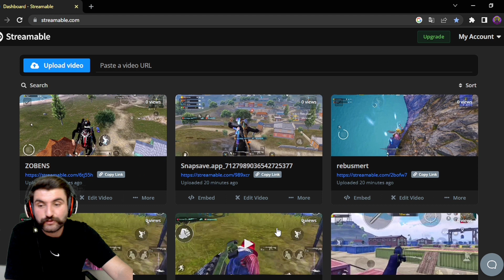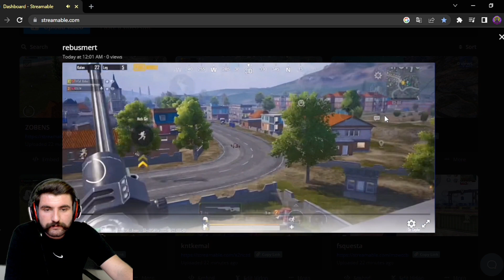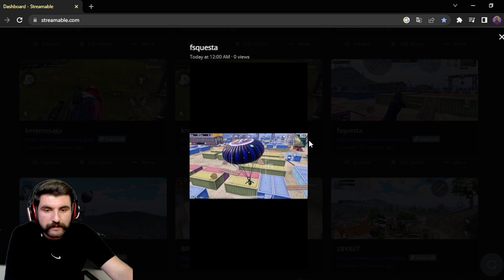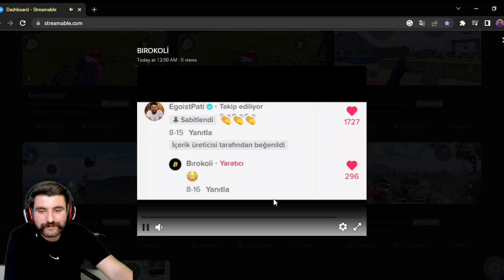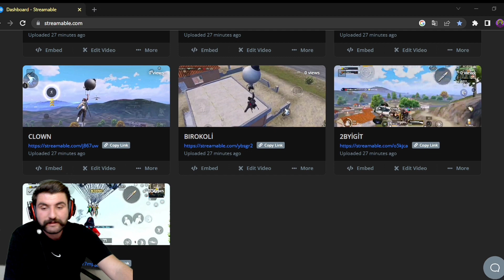TİKTOK EFSANE VURUŞLAR | TİKTOK EN İYİ VURUŞLAR PUBG mobile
Selamlar Arkadaşlar